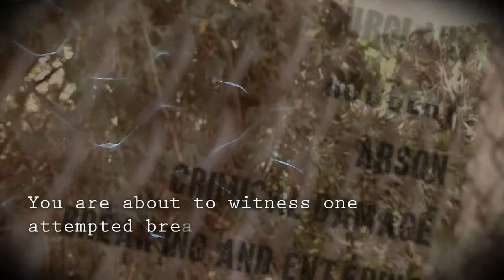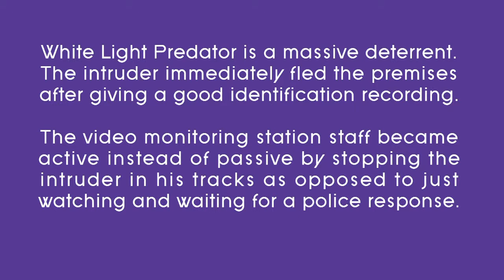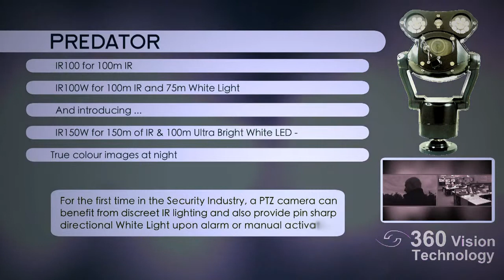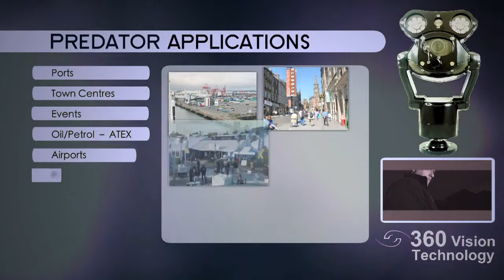360 Vision Predator LED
360 Vision's remarkable Predator LED 'White Light' CCTV.